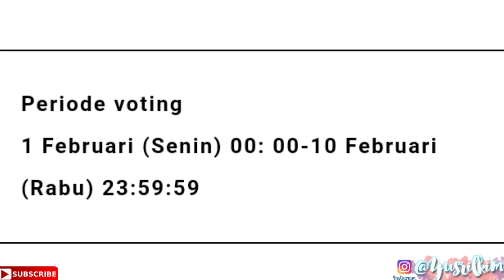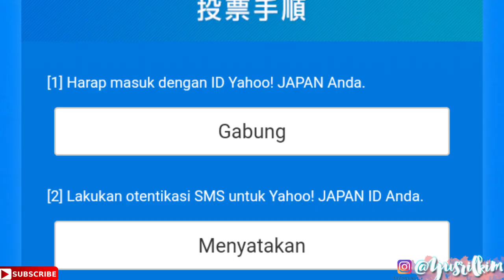Calon Idol dari INDONESIA Nih | Grupnya Seperti Apa Nanti ? Kita Bisa Vote ?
For this time, aku akan membahas tentang peserta Produce 101 season 2 Jepang yang lagi hangat diperbincangkan oleh para kpopers dikarenakan dia merupakan blasteran Jepang Indonesia. Peserta tersebut bernama I Wayan Toma Laksana Takamura. Seperti apa selengkapnya ??